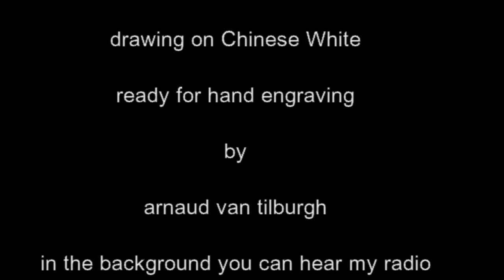Drawing on Chinese White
Drawing a scroll design on metal, using Chinese White ready for hand engraving.
For more information goto the engraverscafe forum or post a reply here.
This video tutorial and instructions is meant to share hand engraving know how and recorded by arnaud van tilburgh